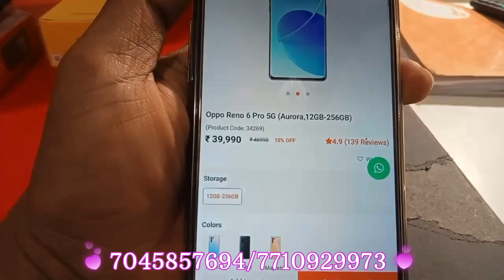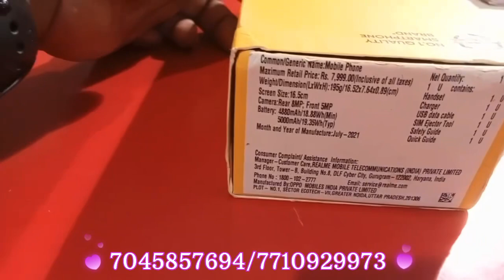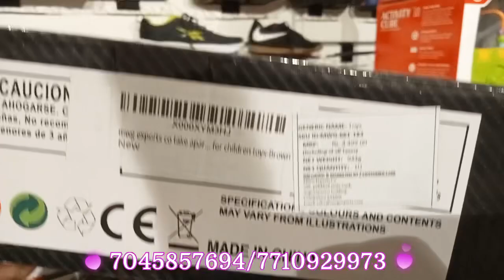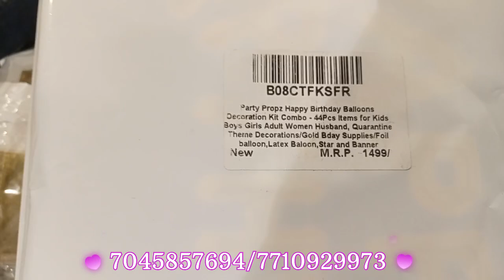UPDATED WITH NEW CATEGORY OF MOBILE OPPO RENO PRO 6 256GB/12GB RAM MRP 46990/ OUR OFFER PRICE 22000!